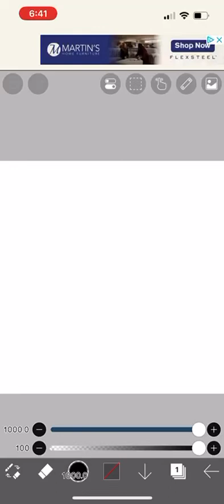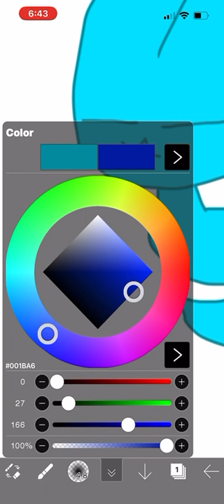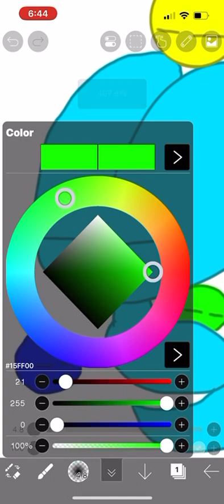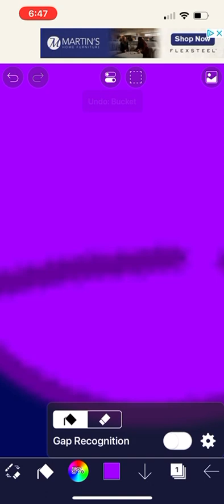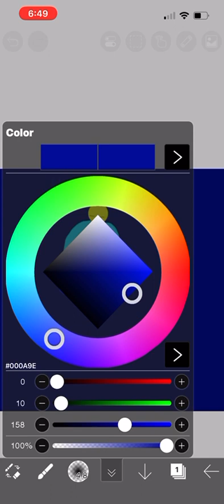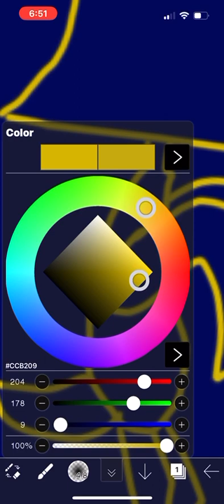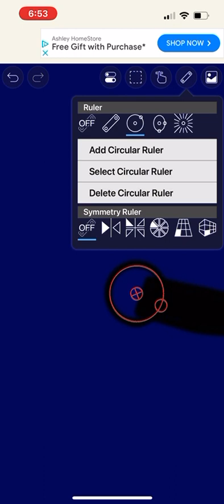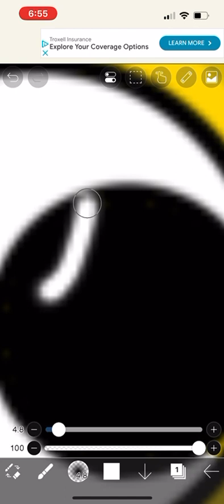Drawing cyan, yellow, and lookies while listening to oneshot music